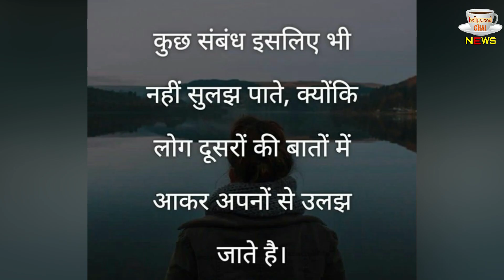OMG! Shehnaz Gill BreakUP With Sidharth Shukla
Shehnaz Gill BreakUP With Siddharth Shukla | Shehnaz Gill Instgram Stories | Shehnaz Gill And Sidharth Shukla Latest News & Updates

Editor :- Manjeet